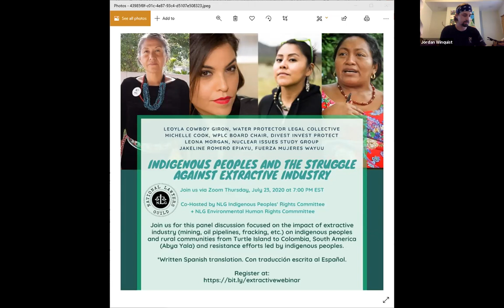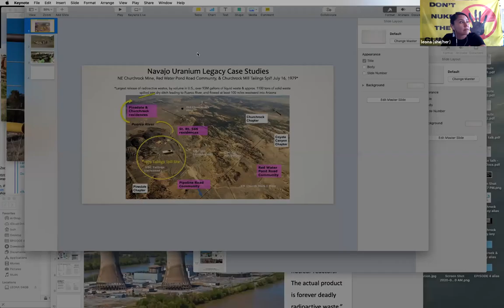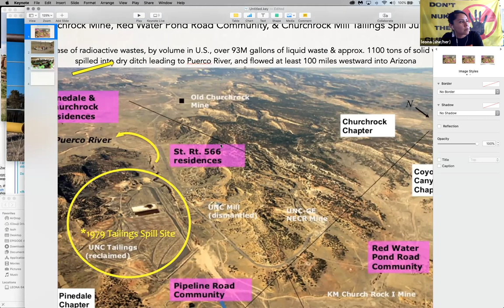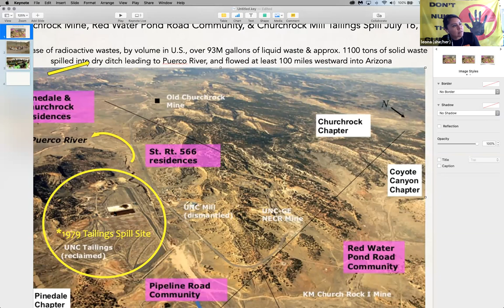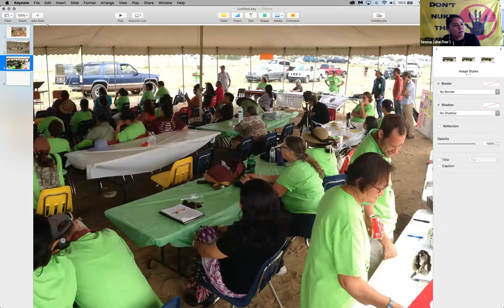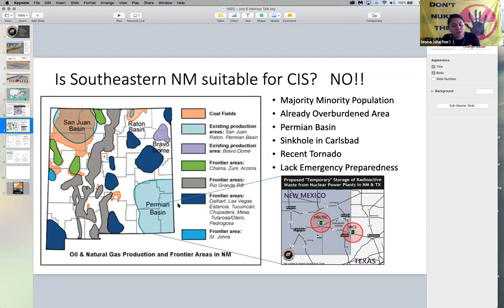Indigenous Peoples and the Struggle Against Extractive Industry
This webinar was organized by the Indigenous Peoples' Rights Committee and Environmental Human Rights Committee of the National Lawyers Guild on July 23, 2020.

Speakers:

Michelle Cook - WPLC/ Divest Invest Protect - NoDAPL and Divestment
Leoyla Cowboy - WPLC Executive Director - NoDAPL and KXL resistance
Leona Morgan - Uranium Mining
Jakeline Romero Epiayu - Fuerza de Mujeres Wayuu - Force of Wayuu Women (Guajira, Colombia